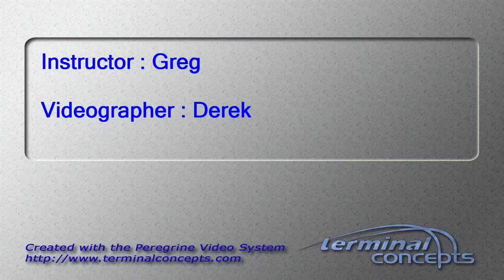Danielle Lanteigne's Tandem skydive!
Danielle Lanteigne's tandem skydive on Friday, September 16, 2016 with Greg at Skydive Indianapolis.  Located in Frankfort, IN, Skydive Indianapolis is THE place for tandem, AFF and experienced skydivers.  Come out and Skydive Indiana, Skydive Kentucky, and Skydive Ohio!